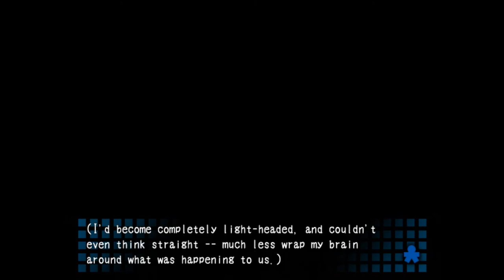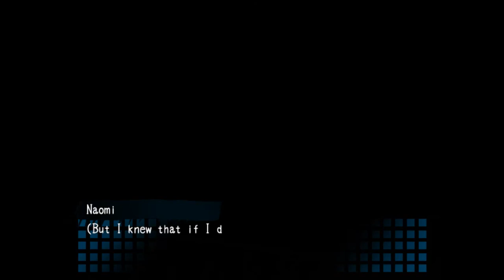Corpse Party PC (2016) Chapter 1 Part 1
Welcome to Corpse Party US

0:00 Begin
0:22 Game Start
1:08 Story Time
2:53 Scaredy Cat
4:32 Knock Knock
5:41 Gotcha!
7:45 Lukewarm
10:15 Shinozaki's Idea
14:21 Earthquake!
15:32 WAKE UP!
17:14 Seiko!
18:12 An Elementary School?
21:44 Character Intro
21:51 Satoshi(t) Mochida
22:12 Naomi (Can show my true feelings) Nakashima
22:51 Seiko Shinohara (Best Girl)
23:22 (PEE GIRL) (I mean) Yuka Mochida
23:58 Ayumi Shinozaki (Will Believe anything you post online)
24:38 Yoshiki Kishinuma (The real hero)
25:14 Ms. Cannon Fodder I mean Yui Shishido
26:05 Let's get out of here
27:23 Magic Seiko
28:44 A familiar candle (Save 1)
29:05 Tiny Shoes
30:17 3, 2, oh wait, it won't open
31:25 Just the wind
31:56 Classroom 2A
33:03 Where is here?
36:07 BOO!
37:38 We Must Push on
37:59 Victim #1: Yoshiyuki Shinohara† (Not Related to Best Girl)
38:41 Another one? (Save 2)
39:39 Wall Decoration (Their word not mine)
41:03 Victim #2: Yuzuha Mikami†
42:28 Friendly Ghost
43:06 Victim #3: Koito Fujiwara†
44:25 Victim #4: Asuka Kato†
44:50 Puzzle Time
46:47 Doh!
47:39 Victim #5: Unknown Female† (Likely a classmate to the other girls)
49:40 Victim #6: Sasha Shinonome†
50:51 I chime in with the have you people ever heard of?
51:57 *SEIKO'S BEST SCENE*
52:28 My Reaction \( ﾟヮﾟ)/
53:22 A call from another world
53:48 SEKIO SMASH LOCK
54:46 (Roblox Death Sound)
55:31 Squishy Juicy Doggy Poo
56:15 Infirmary
56:22 SAVE #3 often ;)
57:20 Unusually Clean Sheets
58:24 Mama Seiko to the Rescue
1:01:17 Dat A$$
1:01:32 SUPER SEIKO TO THE RESCUE
1:02:39 Scaredy Cat (Again)
1:03:16 PUT ON A LITTLE MAKE UP
1:04:57 A HAIRY Situation (I'm Not Sorry)
1:05:52 Nurse Sachi will see you now
1:06:33 Yummy
1:07:10 Hudda Hudda huh!
1:07:44 Scene Missing (Cause I Lost)
1:09:06 I found the source of the knocking
1:10:03 Grody Bucket
1:10:29 Too Late :'(
1:11:39 Punishment
1:12:10 JUST EAT IT! (EAT IT!)
1:12:39 Spell Broken
1:13:14 Game Over